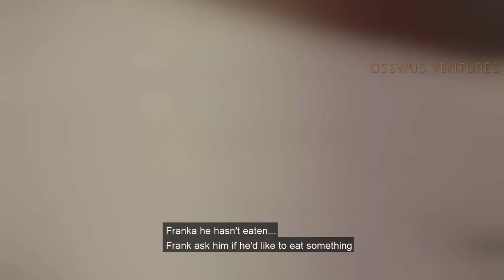FRANKA PUTS YAW MOOLE UNCONSCIOUS 🔥🔥🔥😂😂😂